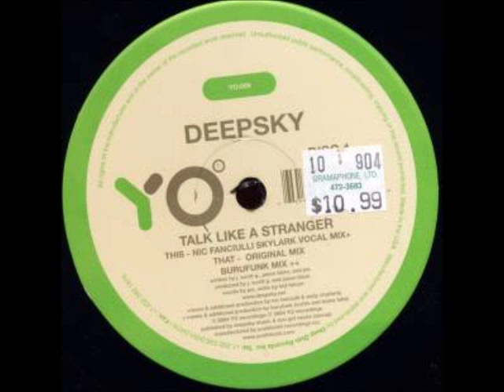DEEPSKY FEAT. JES BRIEDEN - Talk Like A Stranger.wmv